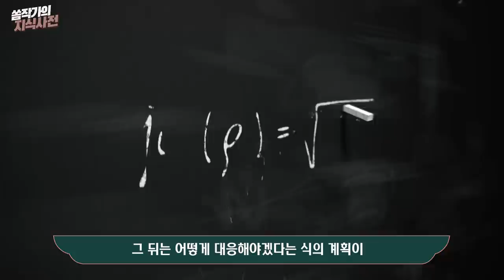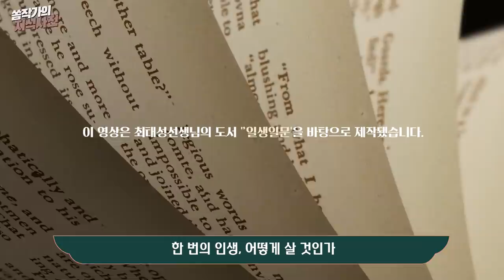미친(狂)왕인가, 빛(光)의 왕인가 l 강력한 피의 군주, 고려 '광종'의 두 얼굴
500년 고려 왕조의 기틀을 다진 제4대 왕 '광종'은
드라마 '달의연인 보보경심 려'에서
배우 이준기가 연기한 인물(본명:왕소)입니다.
노비안검법, 귀화한 쌍기를 통한 과거제 실시 등
역사적으로 중요한, 혁신적인 개혁들로
나라의 기틀을 세운 왕이지만
그를 향한 후대의 평가가 엇갈리는 이유는 뭘까요?
개혁 군주와 피의 군주라는 꼬리표가 동시에 따라다니는
'광종'의 두 얼굴에 대해 알아봅니다.

[참고도서]
-최태성 l 단 한 번의 삶, 단 하나의 질문 [일생일문]